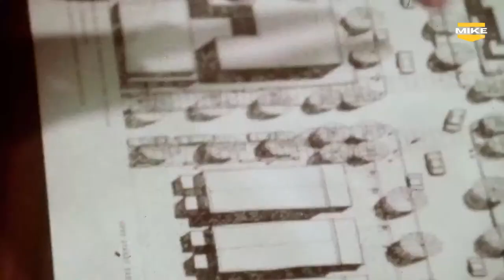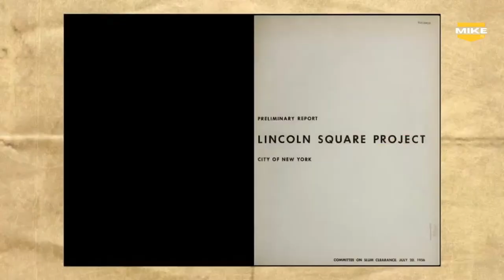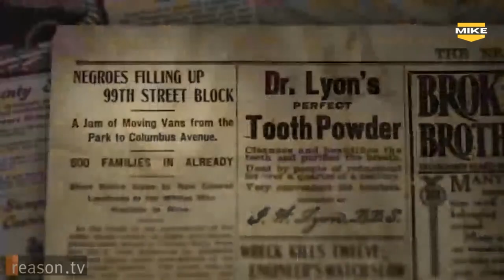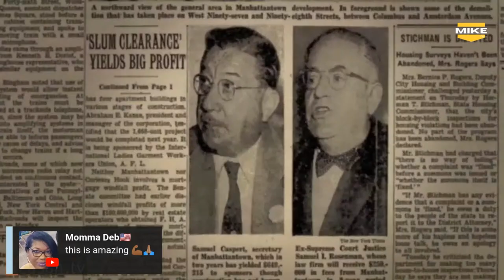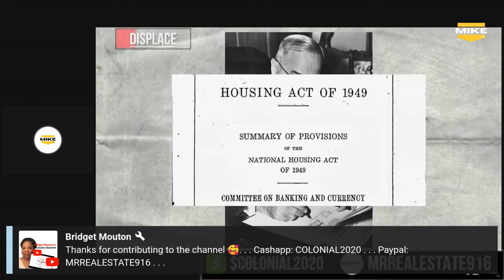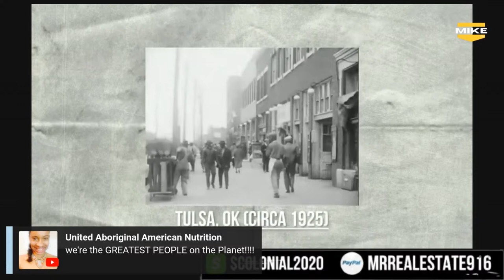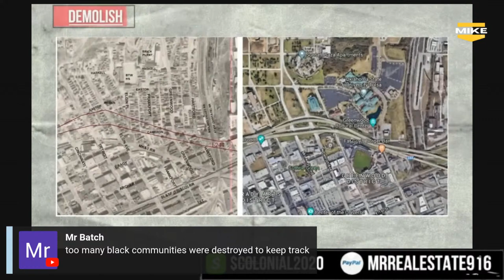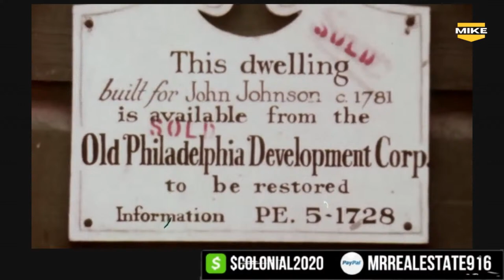Black History Exposed | Urban Renewal = Black Removal